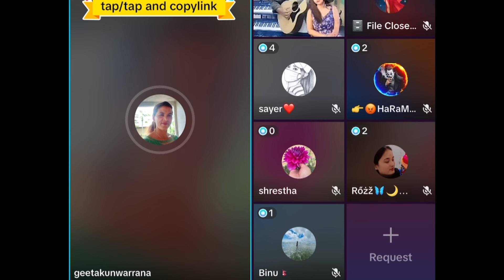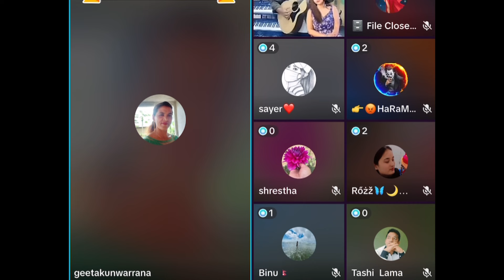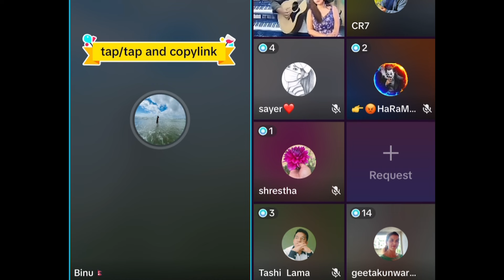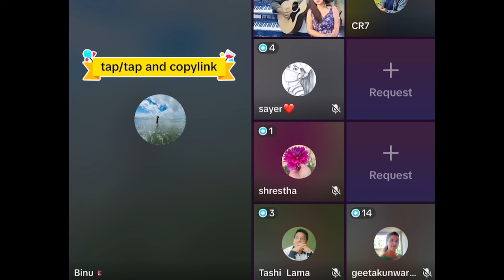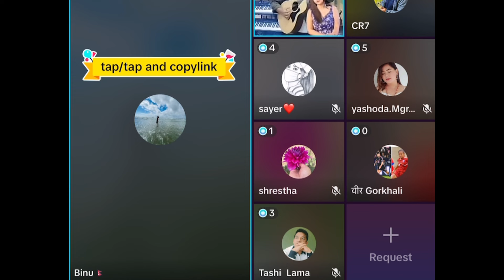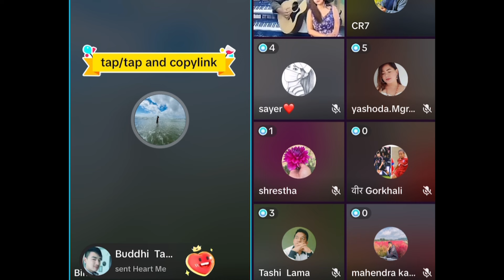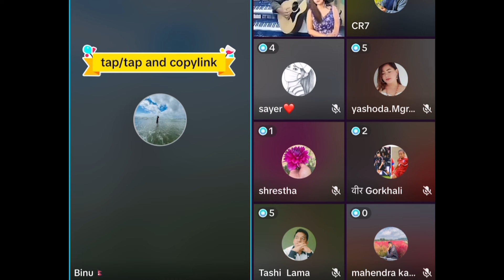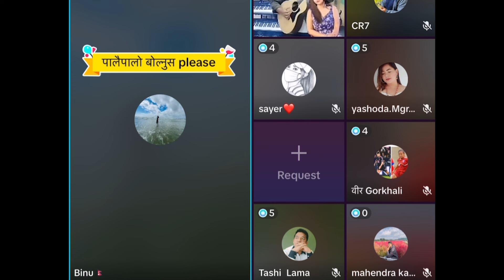🔴LIVE 🇵🇰ALIZEH ले 🇵🇰DR ALEEYA लाइ यस्तो भने पछि गिता दिदिको प्रतिकृया Dr Aleeya and Alizeh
Hey guys, Hope you all are well, please like this v Legendary😂🇳🇵 video aleeyaaleey pardipkarki51 comedy funny ideo and share. This is a screen Recording of TikTok Live

Tiktok live
suresh lama live today
aleeya live
Alresh Family
Alresh forever
Alresh Family Tiktok Live
Alreshgyng videos
Alreshgyng
Alresh health videos